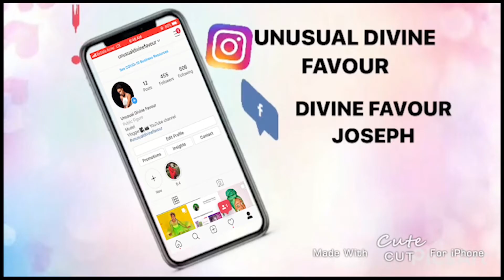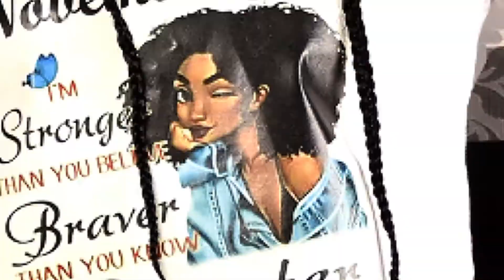PRE-BIRTHDAY PHOTOSHOOT VLOG//UNUSUAL DIVINE FAVOUR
Hey sweeties!!!
In todays video, I will be bringing you guys along with me for my birthday photoshoot. Thank u guys so much for watching and I hope you enjoyed!

PRE-BIRTHDAYVLOG